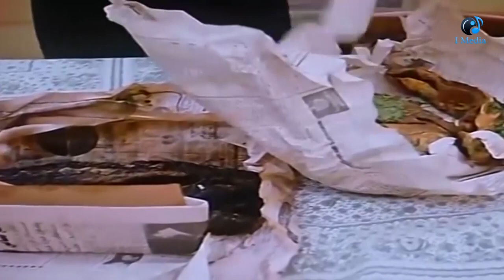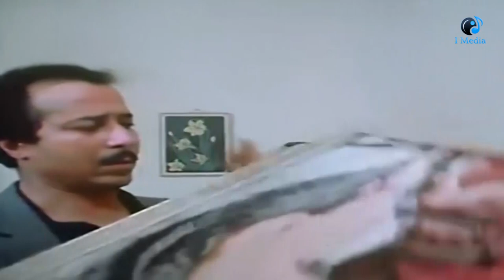خدو الهدوم الداخليه وعمللهم قضيه اداب شقه مشبوهه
اتعزمو على اكلت سمك اتمسكو اداب  بفضيحه من فيلم ملف فى الاداب